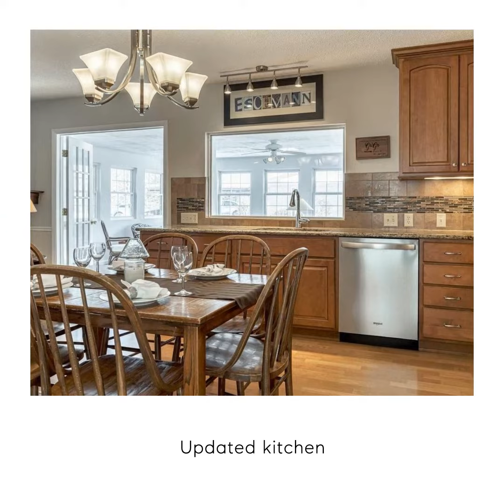1248 Jade Wind Circle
Handsome 2 sty with approximately 3000 sq ft of living space above ground w/5 bedrooms & 3 baths in sought after Fox Creek Estates Sub! Situated on a quiet cul-de-sac street & lovingly maintained- Ready for you to move in! Living room leads to large Dining room w/newer bay. Your amazing kitchen awaits w/an abundance of 42" cabinets w/crown molding, soft close drawers, granite countertops, stainless appliances (cooktop brand new!) Refrigerator stays & wet bar! Very open to Fam. Rm w/gas fireplace/blower & huge sunny Four-Seasons room where you can dine, play games or just relax! Walk out to your oversized patio & large level back yard. Oversized garage. Upper level has large master suite, 4 more bedrooms & another full bath. The lower level is partially finished w/ laundry room & separate room for plenty of storage. Roof (2015), all windows have been replaced. Furnace '17. Expanded patio & driveway. Easy Walk to subdivision pool included in HOA. Seller prefers lease back for 2 months.